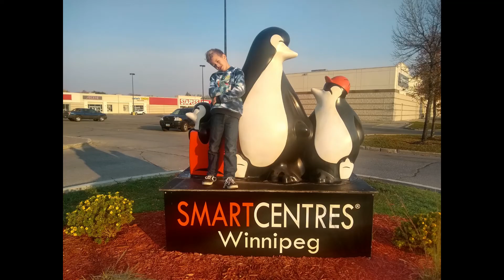2021 in photos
What a year.  We spent a lot of time outside and on the road.  I changed Jobs, only if it was to another store.  We also added to our family!  I hope that this next year is good to all of you, see you next year!